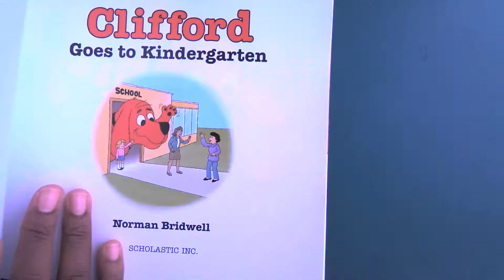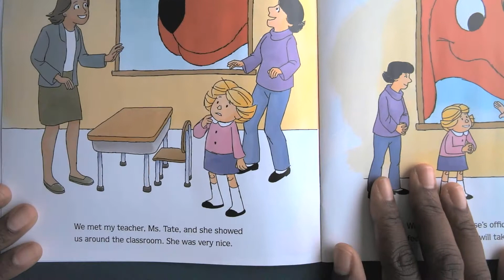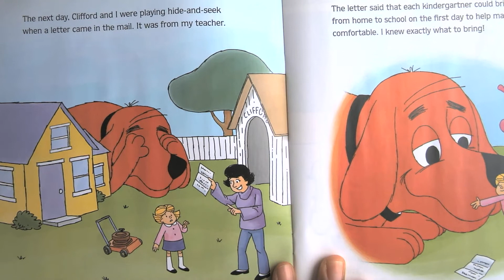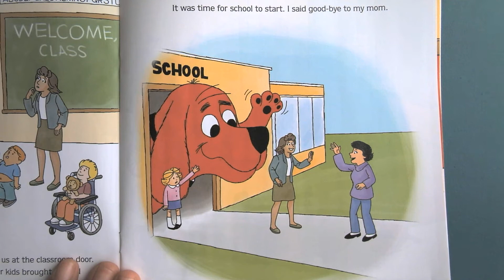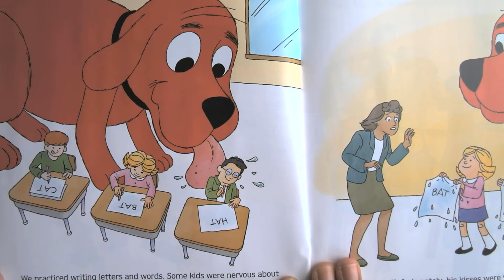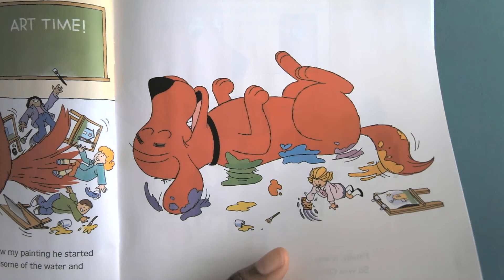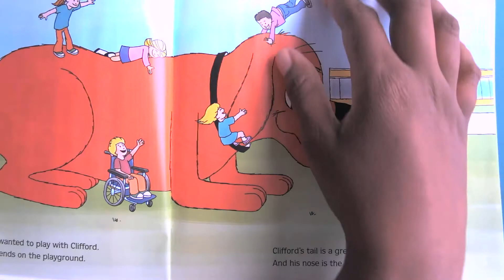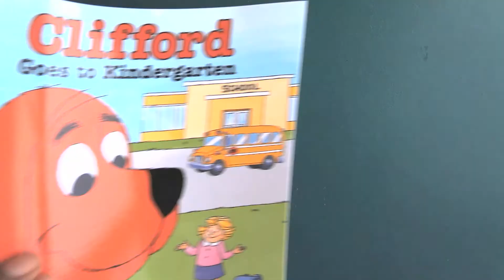Read Aloud Clifford Goes to Kindergarten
Clifford Goes to Kindergarten by Norman Bridwell